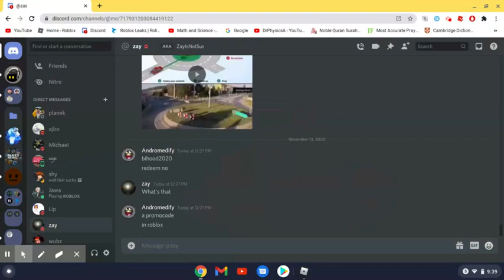Bloxnews 11/13/20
Keep in mind the thumbnail does not belong to me,  if the name has been taken I am sorry.